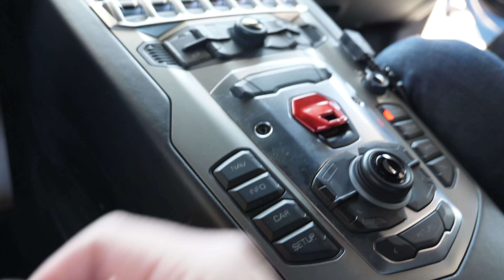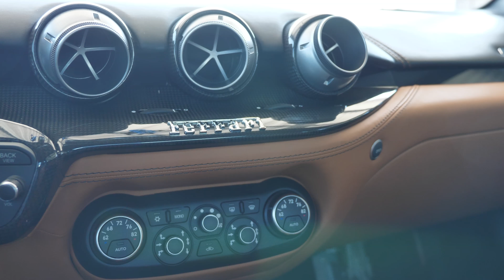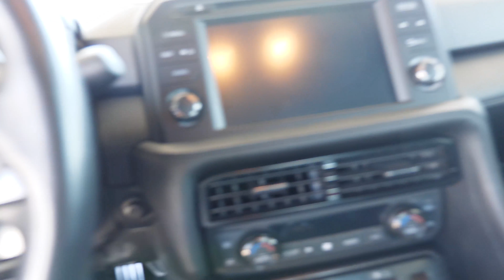Getting to sit inside my dream car (*not emotional*)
If you're ever in the Las Vegas area DEFINITELY check out Exotics Racing! If you love supercars this place is absolute heaven for you. Here you get to hear and see supercars takeoff. Best of all you get to sit inside these supercars so you can get a feel of how it really is inside these wonderful cars!